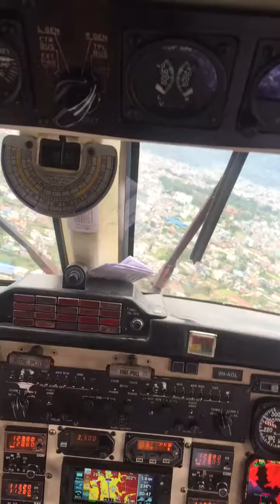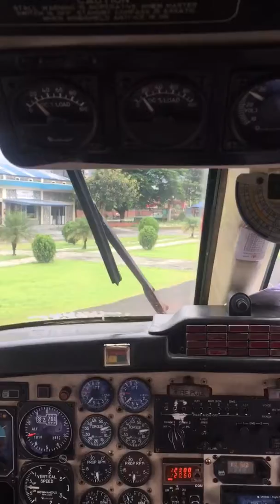9N-AGL LANDING AT POKHARA AIRPORT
Beechcraft 1900C